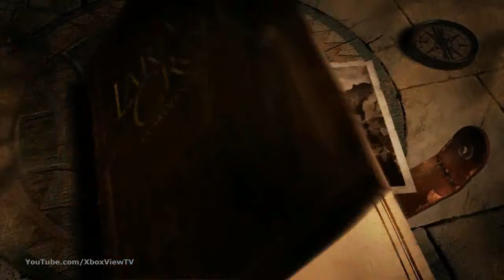Lara Croft and the Guardian of Light - Debut Trailer | HD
The first trailer for Lara Croft's latest outing, an arcade-y shooter titled Lara Croft and the Guardian of Light.

Developer: Crystal Dynamics
Release: Aug 18, 2010
Genre: Action, Adventure
Platform: XBLA, PSN, PC
Publisher: Square Enix